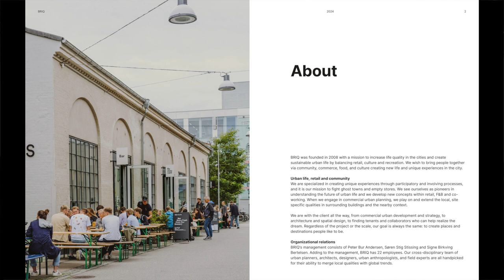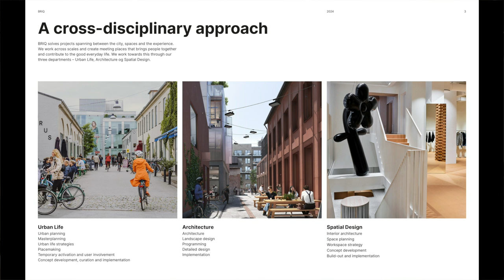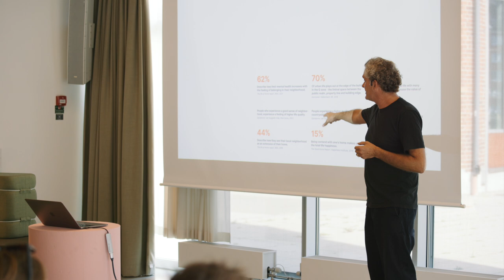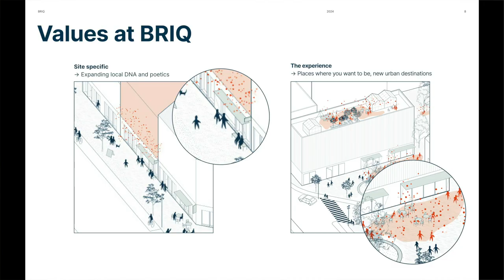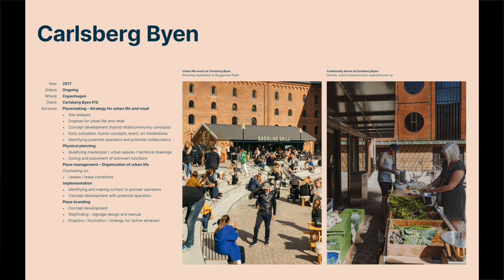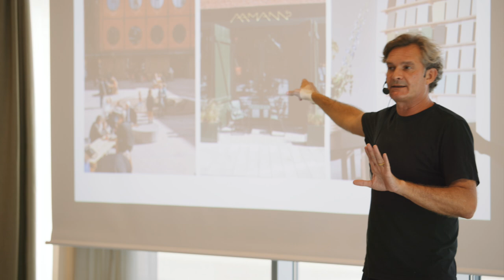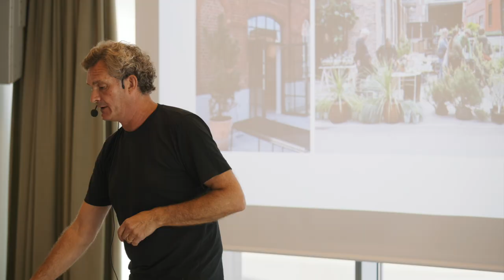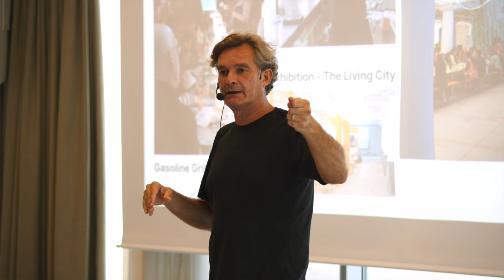Peter Bur Andersen – Briq – Life in a Professional Neighborhood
Peter Bur Andersen, Creative Director at Briq, shares insights on getting people engage and active in a neighborhood in a seminar organised by Media Evolution and Wihlborgs on how to develop spaces for everyday work life, and the life between office buildings.